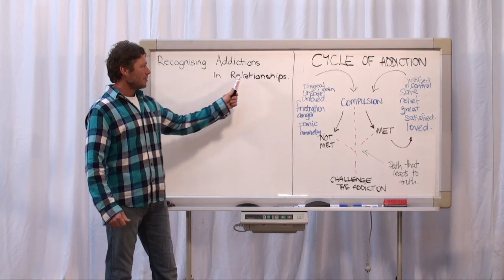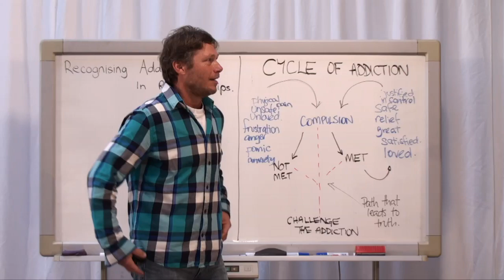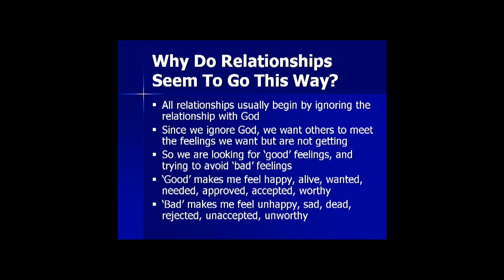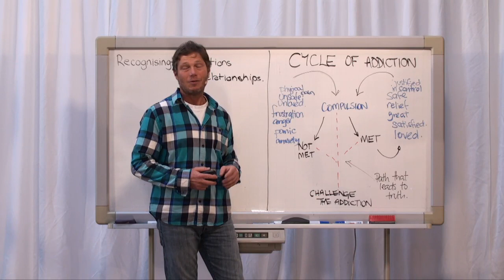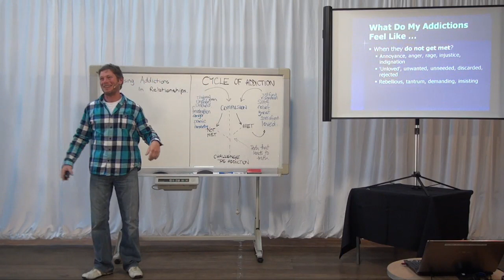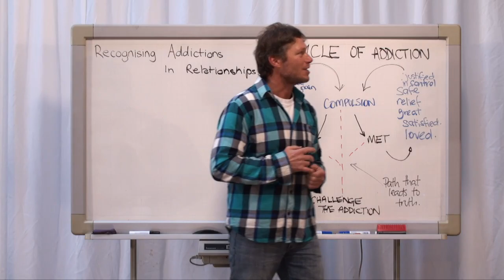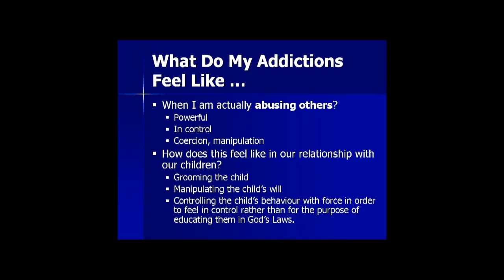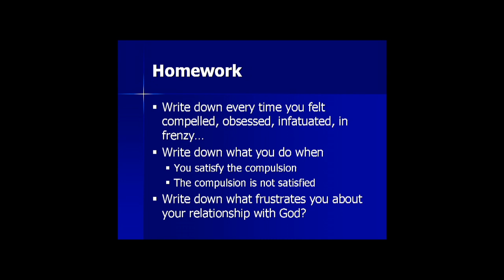20140731 Recognizing Addictions In Relationships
Presented on 31st July 2014 in Monkerai, New South Wales, Australia.
Cornelius examines the feelings and emotions involved in our addictions in personal relationships. He also talks about the decision paths we take when our addictions are either satisfied or unfulfilled by the relationship. Co-dependency in relationships can only be removed by working through these addictions. Co-dependent relationships prevent a relationship with God.